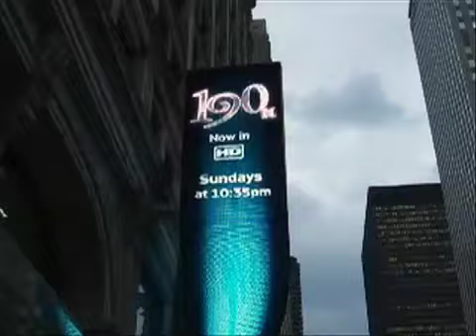07092007 ABC Chicago Robot Camera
At the ABC studio in Chicago, viewable from the street, you can see that they have automated a dolly for their camera!
Very cool!

Well, to me it's cool anyway!